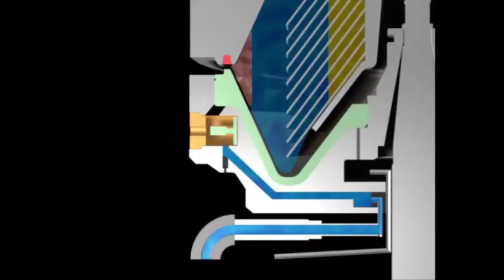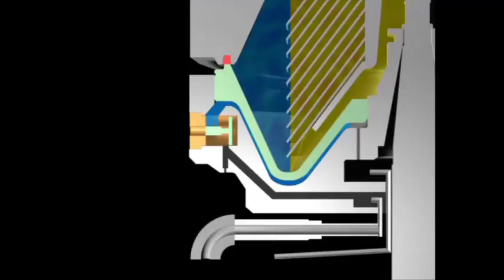Marine Mitsubishi Selfjector Purifier Sludge Discharge Mechanism